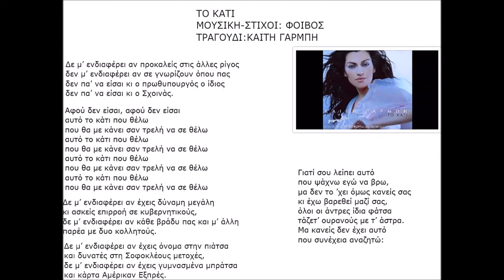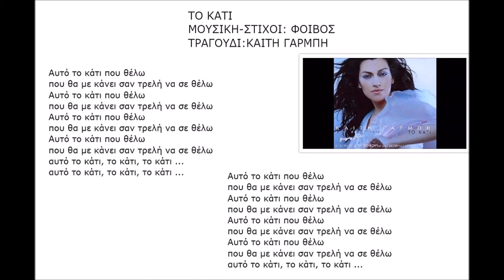ΤΟ ΚΑΤΙ-ΚΑΙΤΗ ΓΑΡΜΠΗ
***ΑΓΑΠΗΜΕΝΟ***
ΜΟΥΣΙΚΗ:ΦΟΙΒΟΣ
ΣΤΙΧΟΙ:ΦΟΙΒΟΣ
ΤΡΑΓΟΥΔΙ:ΚΑΙΤΗ ΓΑΡΜΠΗ

Δεν με ενδιαφέρει τ’ ακριβό σου το ρολόι
δεν με ενδιαφέρει αν έχεις χρήματα πολλά
όταν τις γκόμενες τις κάνεις κομπολόι
κι έχεις και δύο κινητά

Δεν με ενδιαφέρει αν είσαι άσος στο κρεβάτι
δεν με ενδιαφέρει αν δεν κουράζεσαι ποτέ
δεν με ενδιαφέρει αν έχεις mercedes χλιδάτη
Ή sport διθέσια BMW

Δεν με ενδιαφέρει αν έχεις γυμνασμένο στήθος
δεν με ενδιαφέρει αν είσαι περιζήτητος
κι αν γύρω απ’το όνομά σου επικρατεί ένας μύθος
ξέρεις..ως προς το μέγεθος

Δεν με ενδιαφέρει αν έχεις βάλει σκουλαρίκι
δεν με ενδιαφέρει αν έχεις κάνει τατουάζ
δεν με ενδιαφέρει αν έχεις άσους στο μανίκι
κι αν έχεις μάτια τιρκουάζ

Αφού δεν έχεις,αφού δεν έχεις

Αυτό το κάτι που θέλω
που θα με κάνει σαν τρελή να σε θέλω(4)

Δεν με ενδιαφέρει αν στο ποτό καπνίζεις πούρο
δεν με ενδιαφέρει αν είσαι γόνος ευγενών
κι αν είναι Armani το κουστούμι σου το σκούρο
κι αν έχεις μπλοκ επιταγών

Δεν με ενδιαφέρει αν προκαλείς στις άλλες ρίγος
δεν με ενδιαφέρει αν σε γνωρίζουν όπου πας
δε πα να είσαι κι ο προθυπουργός ο ίδιος
δε πα να είσαι κι ο Σχοινάς

Αφού δεν είσαι,αφού δεν είσαι

Δεν με ενδιαφέρει αν έχεις δύναμη μεγάλη
κι ασκείς επιρροή σε κυβερνητικούς
δεν με ενδιαφέρει αν κάθε βράδυ πας και μ’ άλλη
παρέα με δυο κολλητούς

Δεν με ενδιαφέρει αν έχεις όνομα στη πιάτσα
και δυνατές στη Σοφοκλέους μετοχές
δεν με ενδιαφέρει αν έχεις γυμνασμένα μπράτσα
και κάρτα American Express

Γιατί σου λείπει αυτό
που ψάχνω εγώ να βρω
μα δεν το ‘χει όμως κανείς σας
κι έχω βαρεθεί μαζί σας
όλοι άνδρες ίδια φάτσα
τάζουν ουρανούς με τ’ άστρα

Μα κανείς δεν έχει αυτό
που συνέχεια αναζητώ